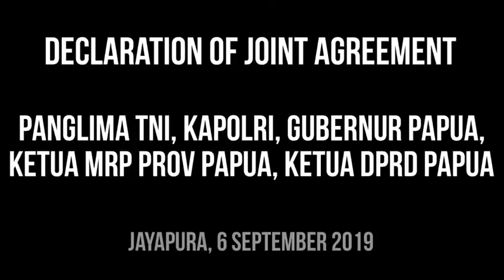Deklarasi Kesepakatan Bersama Antara Panglima TNI, Kapolri,Majelis Rakyat Papua untuk Kedamaian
Deklarasi Kesepakatan Bersama Antara Panglima TNI, Kapolri,Majelis Rakyat Papua untuk Kedamaian di Tanah Papua